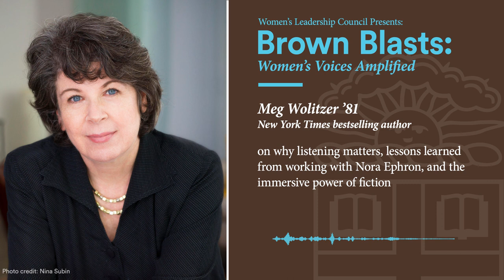Meg Wolitzer the immersive power of fiction / Women's Voices Amplified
This episode of Brown Blasts: Women's Voices Amplified features a conversation with New York Times-bestselling author Meg Wolitzer (Class of 1981) that ranges from why listening matters, to what she learned from working with Nora Ephron, to the immersive power of fiction.

As a senior at Brown, Wolitzer was already almost finished with her first novel. Published in 1982, Sleepwalking would be the first of thirteen works released to date, including The Interestings, The Ten-Year Nap, and The Uncoupling. Three of her novels have been adapted as screenplays, with Glenn Close starring in the 2017 production of The Wife and Nora Ephron making her directorial debut in 1992 with This is My Life.

Here, Wolitzer speaks with Women’s Leadership Council member Aleta Margolis about balancing the editorial voices of others, finding our own ways of contributing to shared societal challenges, and increasing visibility for women in publishing.

The Brown Womens Network's podcast features incredible women from all corners of the Brunonia ecosystem sharing their insights on the big questions of work, life, and living in today’s world.

The views expressed in this podcast do not necessarily represent those of Brown University.